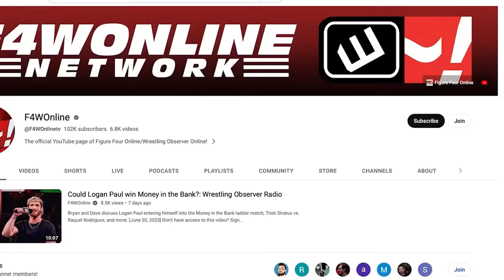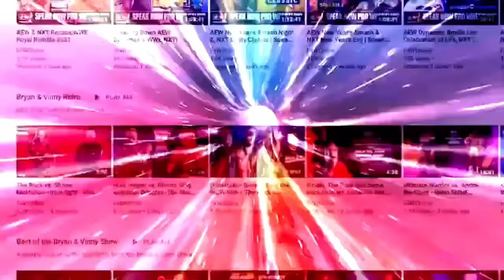Diarrhea Dwayne | WWE Raw | Wrestling Observer Live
Bryan Alvarez is joined by Lance Storm and Mike Sempervive as they discuss  Seth Rollins' Raw promo on The Rock.